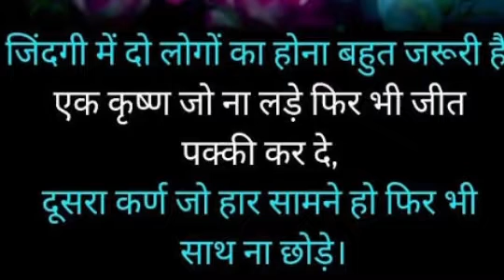भगवान भरोसें बैठने वाले सुने पितामह और कृष्ण की बातें | Last words of Krishna & Pitamah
भगवान भरोसें बैठने वाले सुने पितामह और कृष्ण की बातें | Last words of Krishna Is video me aapko dekhne ko milega jisme krishna ne bataya hai jo log भगवान भरोसे बैठे रहते हैं उनका भविष्य में क्या होगा  aur kharab paristhtiyo me insan ko kya karna chahiye.